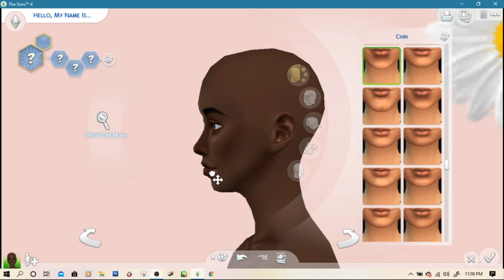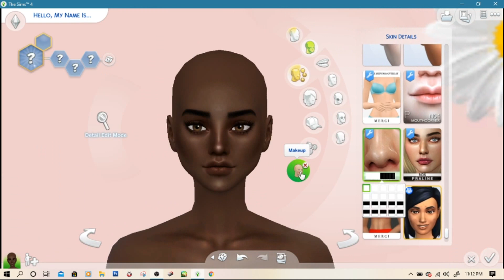The Sims 4 | CARAMEL | + CC Links | Create A Sims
Gallery ID : Hedennychen10

T O O L S :
Edit :
Movavi
Screen Recorder :
Obs64

D O W N L O A D  M Y  S I M S :
[ Don't forget to download the CC,it's will make the sims looks more complete ]

H O W  T O  U S E :
All the CC should be place in: Documents/Electronic Arts/The Sims 4/Mods [ Mods Folder ]
All the downloaded files for that creation need to be placed in : Documents/Electronic Arts/The Sims 4/Tray [ Tray Folder ]
You must unzip the file and place only the tray items in your tray, not the zip file.
Once you have placed them there, you should be able to find the sims in your personal gallery in the game. ♡

D O W N L O A D  T H E  C C :
Google Drive :

Links :
1. Background :

[ Thanks to all cc creators (｡･ω･｡)ﾉ♡ ]

B A C K S O U N D :
Song : 샛별 - 아기고래의 꿈

Hope you enjoy this video and thankyou for watching ( ˘ ³˘)♡